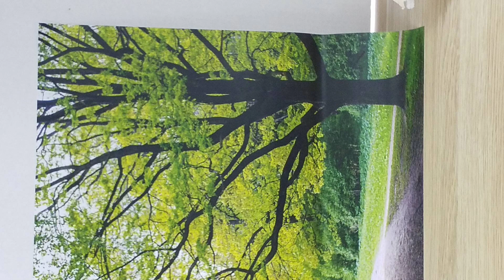The mysterious vegie cupcakes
Inspired by the Craig Smith story, 'The scariest thing in the garden' as part of our stop motion movie workshops.